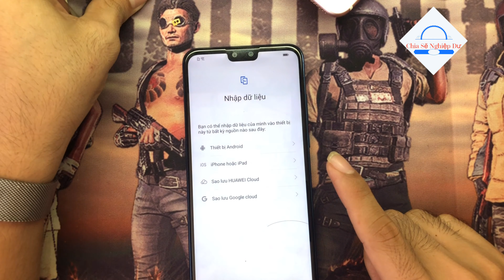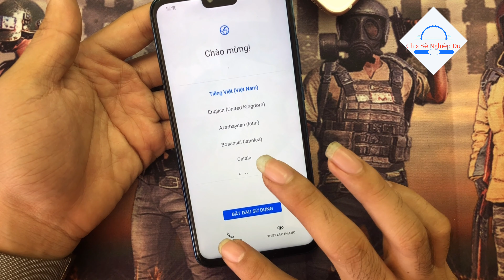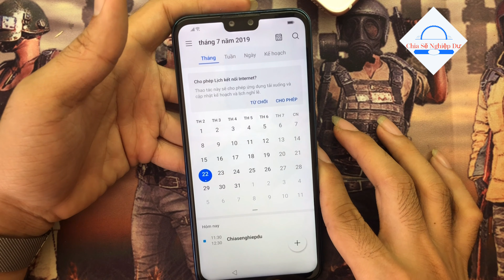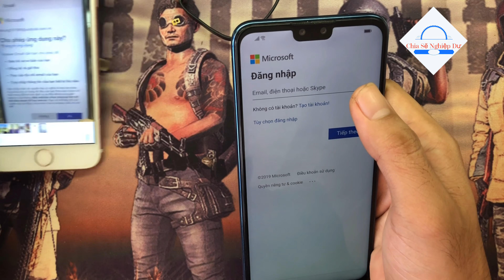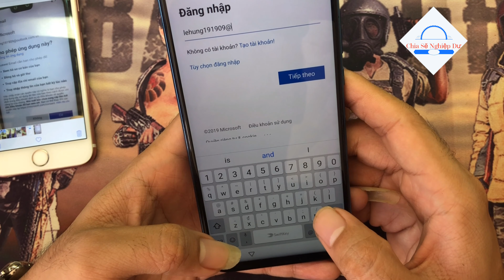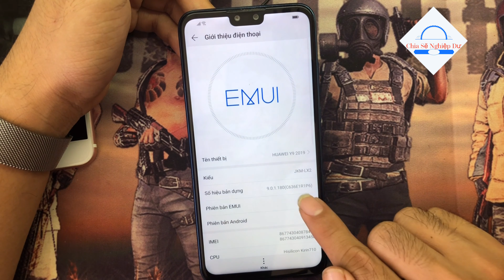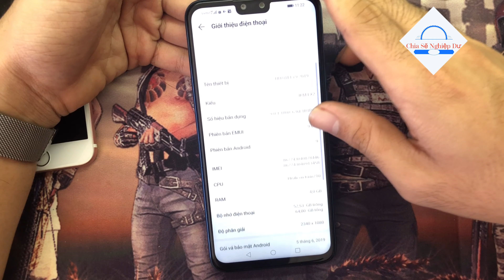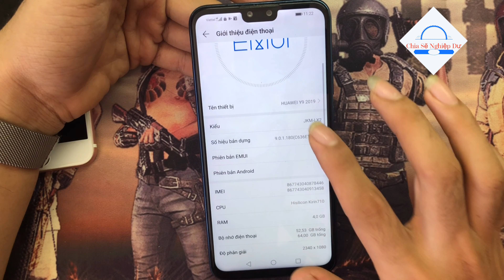Xóa Tài Khoản google Huawei Y9 9.0.1 HUAWEI Y9 Y9 Prime 2019 FRP 9 0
✪Hướng đẫn xóa tài khoản google huawei y9 2019 android 9.0
✪Bypass google huawei Y9 Y9Prime androi 9.0
✪xóa tài khoản google huawei y9 2019 all android
✪FRP Bypass Huawei Y9 Prime 2019 (STK-L22) EMUI 9.0.1
✪HUAWEI Y9 2019 (JKM-LX2) | Hard Reset & Bypass FRP Google Account
✪HUAWEI Y9/Y9 Prime 2019 FRP/Google Lock Bypass Android/EMUI 9.0.1 WITHOUT PC
✪All HUAWEI 2019 FRP/Google Lock Bypass Android 9 Pie/EMUI 9.0.1 | NO TALKBACK
✪Chào mừng các bạn đã tới với kênh Chia sẻ nghiệp dư..@@
huawei y9 prime 2019 frp bypass
huawei y9 prime 2019 frp unlock
y9 prime 2019 frp unlock
frp bypass huawei y9 prime 2019
bypass frp huawei y9 prime 2019
y9 prime 2019 remove frp
JKM-LX1 google lock
Y9 Prime google